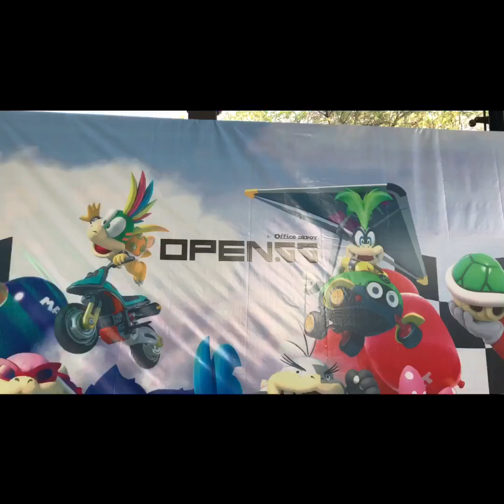THE OPEN.GG RESUMEN FIN DE SEMANA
Asi fue el evento que acudimos este fin de semana: The Open.gg en el cual fuimos a cubrir un evento gamer.

Steam: HermexGames

Sigue a mis amigos:

GRECOLATINISMO AUSTRAL: shorturl.at/DFGLR